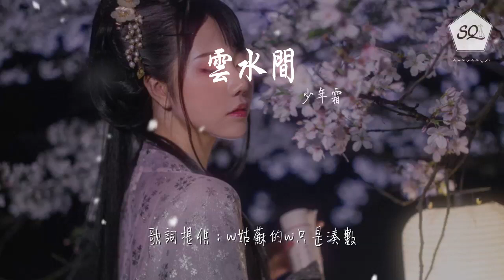少年霜 - 雲水間『山水往來之間 寄身江湖許多年』【動態歌詞Lyrics】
雲水間

00:00  作詞 : 十二兄
00:01  作曲 : 檸傑
00:02 《雲水間》
00:03 詞：十二兄
00:04 曲：檸傑
00:05 演唱：少年霜
00:06 策劃：明八寶
00:07 編曲：檸傑
00:08 混音:啊鯉
00:09 美工:洛雲蒸
00:10 題字:蒼蠅君（視頻）
00:11 酌炙（海報）
00:12 畫師:蝸菌
00:13 PV:墨羽
00:14 監製：開心Dilys
00:15 製作團隊：天音紀
00:26 薄煙散落天邊 傾雨灑幾點 微微甜
00:33 一襟清風作伴 攜花兩三片 過眼前
00:38 策馬向 雲深遠山 濺水霧 盪開漪漣
00:44 天地景色唯這 一袖衫
00:51 一路沾星染月 送她入世去 江湖間
00:57 曾似那俠客某 不避夜雨宿在 崖巔
01:02 也學那 快意恩仇 暮色裏 飲酒一壺
01:09 待有幸相逢 拱手抱拳
01:14 山水往來之間 寄身江湖許多年
01:21 將秀麗 贈林澤 山川
01:27 花開花謝有幾番 伴一人歲歲輾轉
01:32 誰見她 雲水間 一面
02:05 看過小村炊煙 停歇處晚霞 落茶盞
02:12 訪過塞北江南 劍下折花贈與 河山
02:18 弦月缺 明月又懸 回眸是 一別經年
02:24 誰還記對鏡 紅妝試遍
02:30 山水往來之間 寄身江湖許多年
02:36 將秀麗 贈林澤 山川
02:42 花開花謝有幾番 伴一人歲歲輾轉
02:48 誰見她 雲水間 一面
02:54 山水往來之間 寄身江湖許多年
03:00 將秀麗 贈林澤 山川
03:05 花開花謝有幾番 伴一人歲歲輾轉
03:12 誰見她 雲水間 一面

03:12 歌詞提供：w姑蘇的w只是湊數